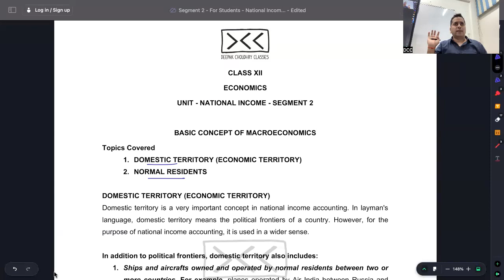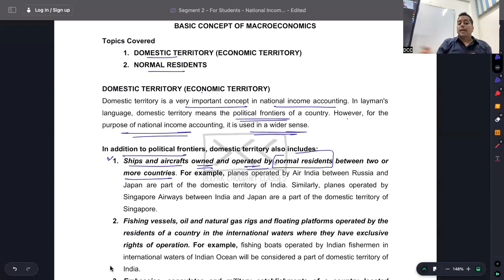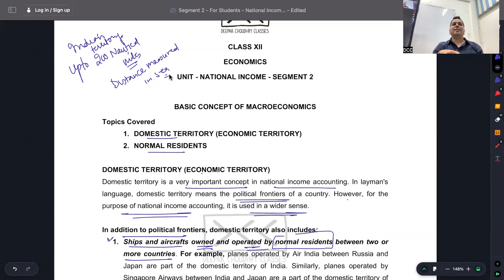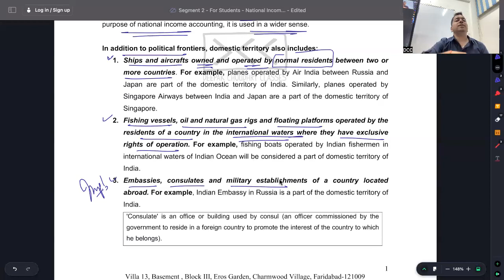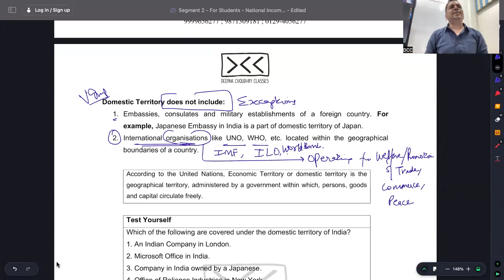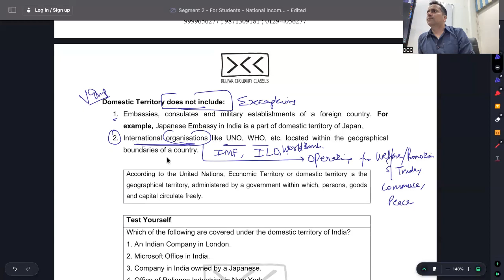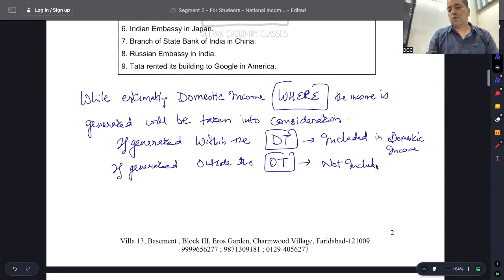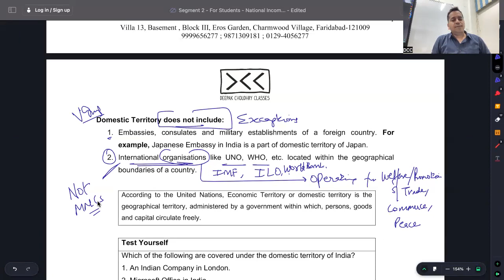C 2 - R 1 - CONCEPT OF DOMESTIC TERRITORY